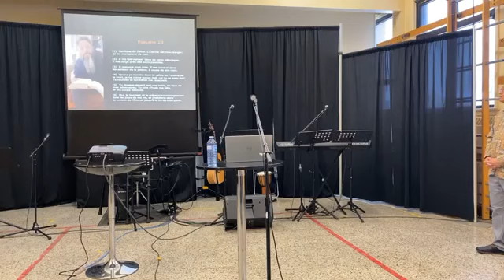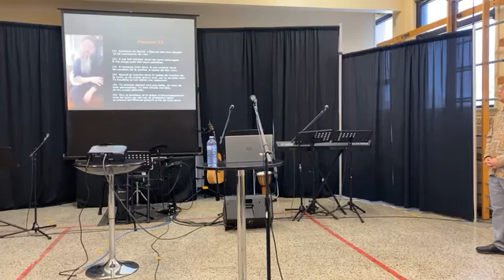Réunion du dimanche à Gatineau | 22 janv 2023